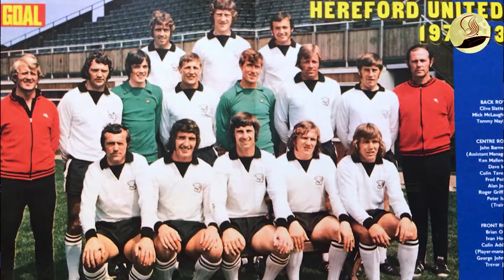Bissat l بساط l أسرار الزواحف البشرية , جاستين بيبر و الملكة ايليزابيت هم من الزواحف البشرية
في هدا الفيديو أحدثكم عن مؤامرة تقول بأن جاستين بيبر و الملكة ايليزابيت من الزواحف البشرية
في قصتنا اليوم لن نتحدث لا عن رماديين و لا عن فضائيين
بل عن شيء هو الأغرب في قناتنا لحد الساعة
وهم الزواحف البشرية
يقال أن ملكة بريطانيا هي من الزواحف, و جاستين بيبر, و الكثير من الشخصيات المشهورة
لا ليس هذا فقط بل يقولون بأن الماسونية تعمل تحت امرة الزواحف البشرية
قصة الزواحف البشرية ليست جديد بل يرجع تاريخها الى ما يقارب 7000 سنة قبل الميلاد
ولكن قبل أن أحدثكم عن ماضيها دعنا نتحدث عن شخص كان هو السبب في جعل الأمريكيين يصدقون قصة الزواحف البشرية
هل فاتتكم هده الحلقات ?

للدعم

أتطرق في فديوهاتي للمواضيع من جهات متعددة عليميا و تاريخيا Bissat I  أنا رضا صاحب قناة بساط
شاهد و ثقف نفسك في قناتي و التي هي عبارة عن مساحة شاسعة أنشر فيها كل ما هو تقافي تعليمي وعلمي من شخصيات مؤثرة وظواهر طبيعية غريبة في عالمنا, أيضا لكل ما هو متعلق بالتاريخ البشري

Bissat l بساط